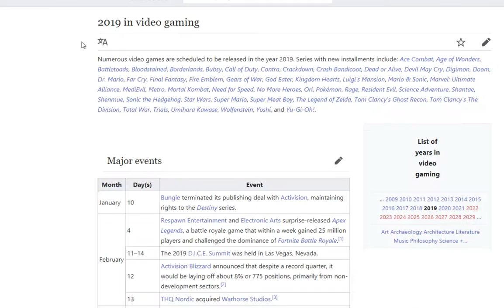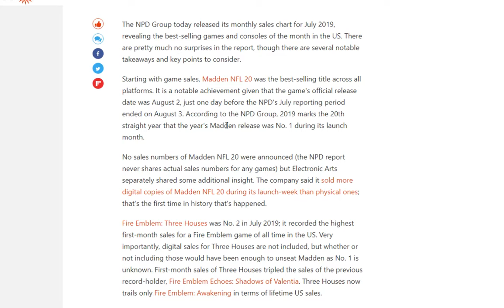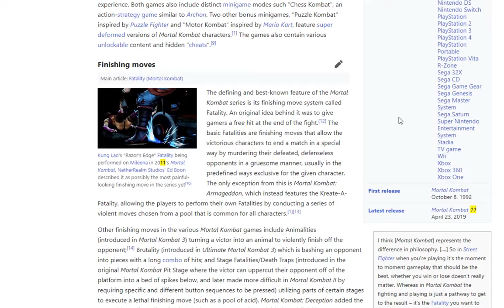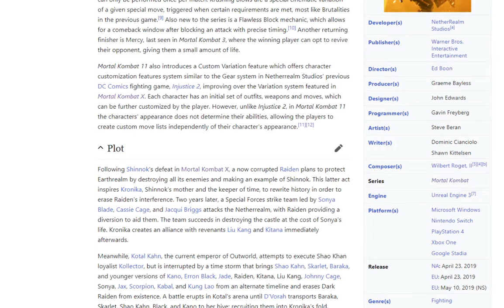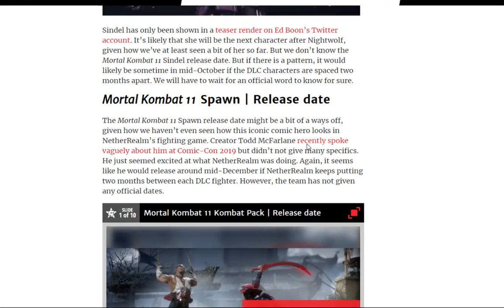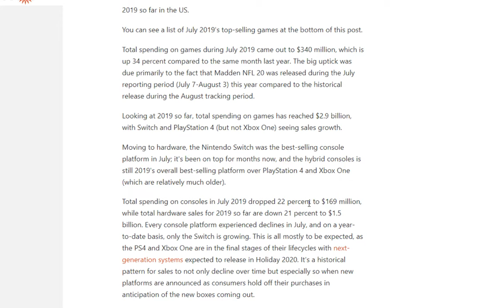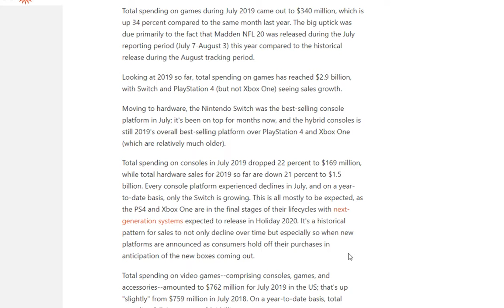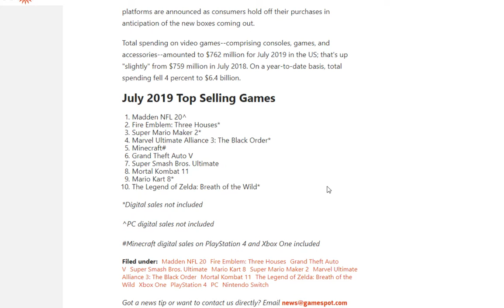July 2019: which vigame company benefitted the most? Switch price drop etc..